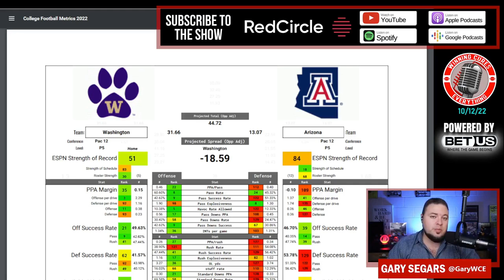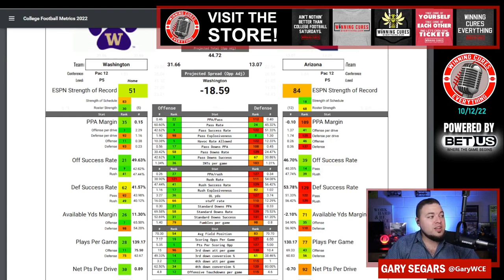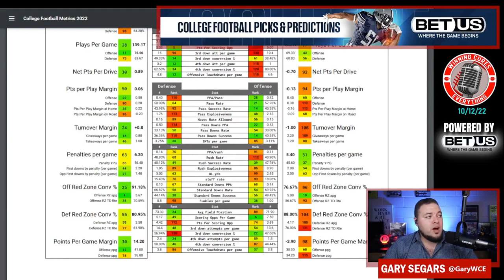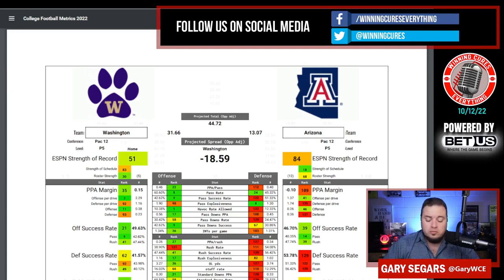Arizona vs Washington Picks & Prediction Against the Spread 2022 College Football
Arizona vs Washington Picks Against the Spread 2022 Predictions

Gary gives a quick preview, analysis, prediction & his pick against the spread (ATS) for the 2022 College Football Week 7 matchup featuring Washington vs Arizona!